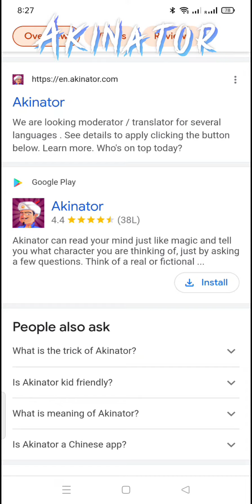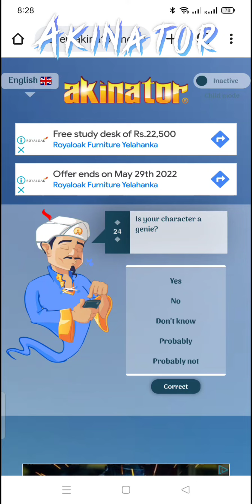trying to find akinator himself in akinatorgame akinator fungame @allroundclock predictor.